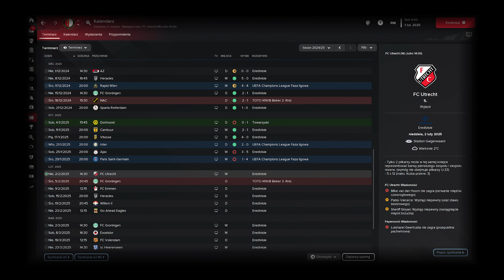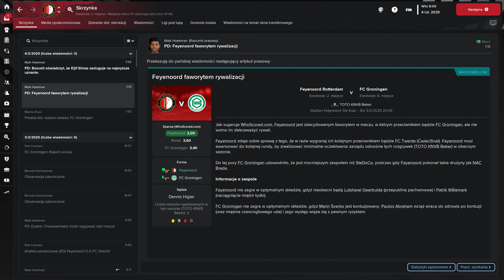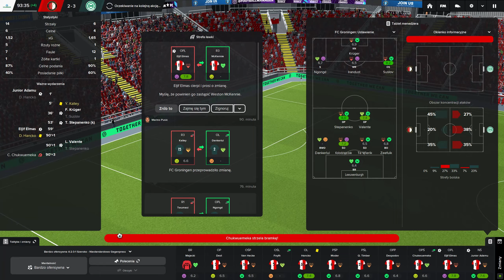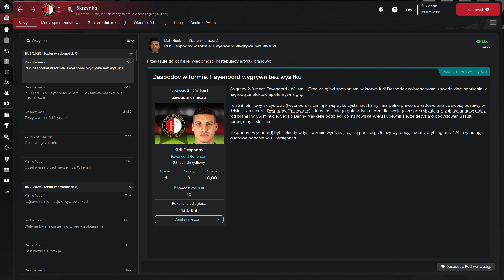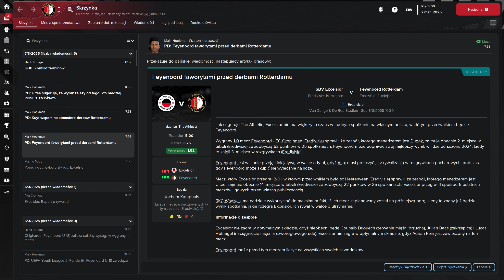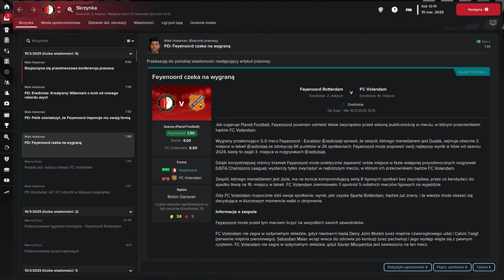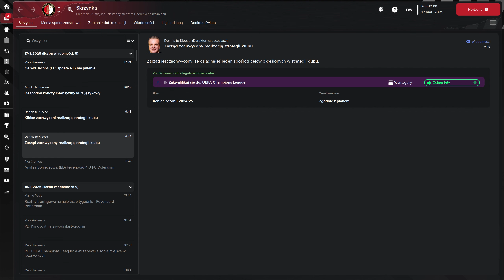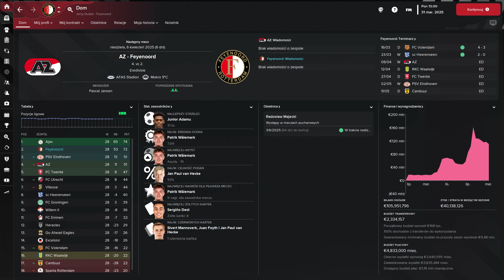PRZYSZŁOŚĆ FEYENOORDU? #24 - FM23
FOOTBALL MANAGER 2023 - ...NALEŻY DO MŁODYCH!